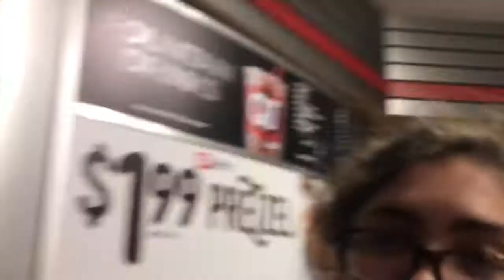THINGS GOT A BIT CORNY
haha we chickened and slurped with glocka!!

vivorozco
daniellemyork

vivanddani
vivianaaorozco
danielle.york